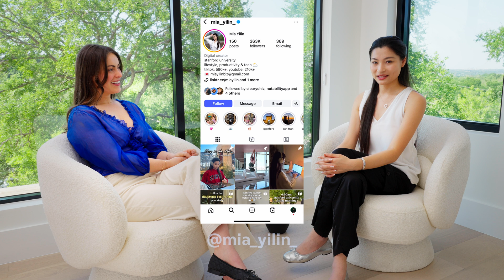Time Management and Enjoying the Journey | Mia Lee | Scribble Talks Podcast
Episode 3 - Double Majoring, excelling in STEM, and giving your all. Welcome to the Scribble Talks Podcast—where we dive into real conversations with your favorite creators about productivity, creativity, and self-growth. Today we’re chatting with digital renaissance woman and Stanford student Mia Yilin. In addition to studying math and computer science, she also runs a global nonprofit and runs her own highly successful social media channels.

Want to learn more? Grab some headphones and a snack, then press play.

The Scribble Talks Podcast is proudly sponsored and hosted by Notability, the all-in-one platform to host all of your creativity and productivity needs